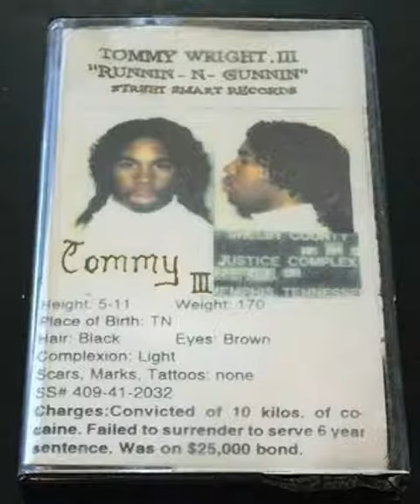SHOUTS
STREET SMART RECORDS